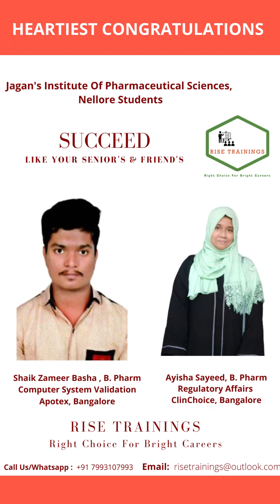Rise Trainings Placements & Jobs College Wise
This video shares Rise Trainings Success streak of 11 Pharmacy colleges.

275 Plus Jobs...We Are Not Yet Done...

Education is the foundation upon which we build our future.
Our teaching faculty is Pharmacovigilance, Medical Writing. Computer System Validation and Argus Administrators Industry Experts with 15 Plus Years of extensive experience. Expertise in Career consultation & Counseled more than 3000 plus Healthcare & life science students. We offer the best and cost effective courses, with out any compromise on quality of education. Placed more than 255 Candidates (Both Fresher’s & Experienced) till date.

To Sum up 255 of Our students got jobs in below companies in 2019, 2020, 2021 & 2022.

1. Bioclinica, Mysore
2. Accenture, Chennai and Bangalore,
3. Global Pharma Tek, Hyderabad
4. Iqvia, Bangalore
5. Aurobindo, Hyderabad
6. Symbiance, Chennai...
7. Pharmaconsul, Hyderabad...
8. HCL Technologies, Chennai & Madhurai.
9. Mitocon BioPharma, Hyderabad.
10. Navitas Life Sciences, Bangalore.
11. Isafety, Hyderabad
12. PharmaLeaf, Bangalore
13. HealthMinds, Bangalore
14. Covance, Bangalore
15. TATA Elxsi, Bangalore
16. Hetero, Hyderabad
17. Indegene, Bangalore
18. TCS, Bangalore
19. Cognizant, Coimbatore, Hyderabad, Pune & Mumbai
20. Icon, Chennai
21. IDD Research, Bangalore
22. Parexel, Chandigarh
23. Apcer, Ahmedabad

275 Plus Placements completed. Successfully since 2011.